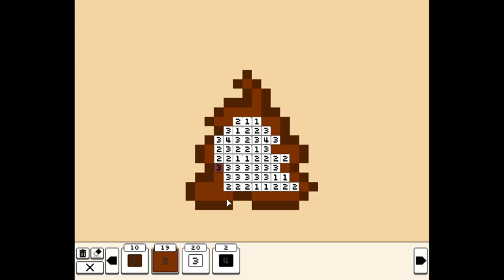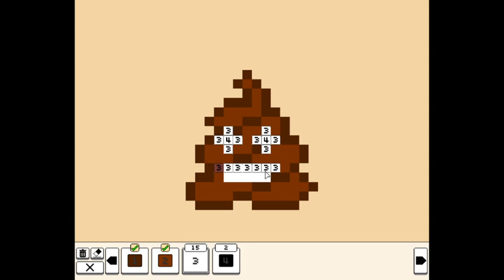I'm a professional| Coloring Pixels| EP.1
VIDEO INFO

▶SONG: Charlie Mars - How I Roll

▶ Use my Support a Creator Code for Fortnite it is "L12GZ8"

SUPPORTERS
▶ 1) Amazon